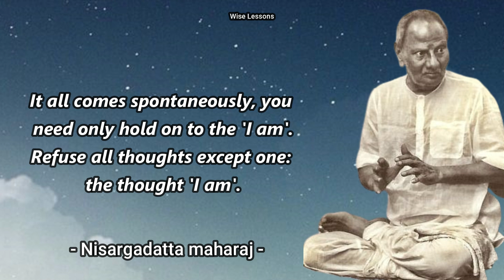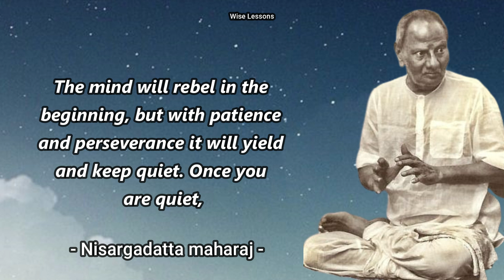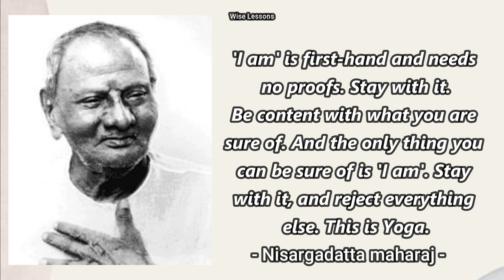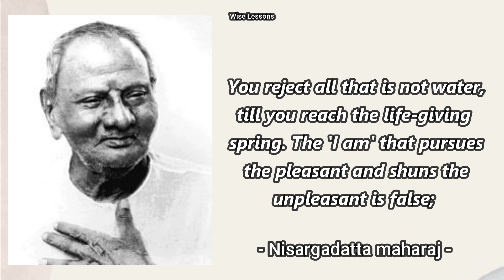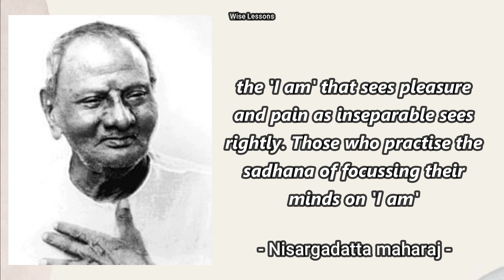Yes, 'I am' What Next? Sri Nisargadatta Maharaj Inspirational Speech | Advaita Vedanta | Non Duality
Yes, 'I am' What Next?
Sri Nisargadatta Maharaj Inspirational Speech
Advaita Vedanta
Non Duality

Nisargadatta maharaj Teachings